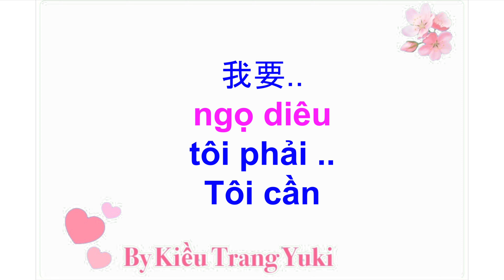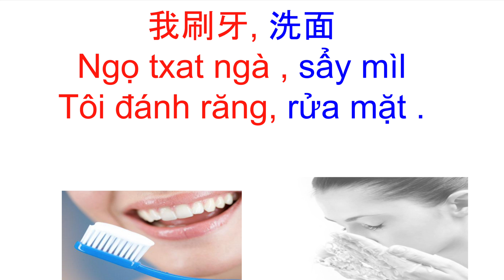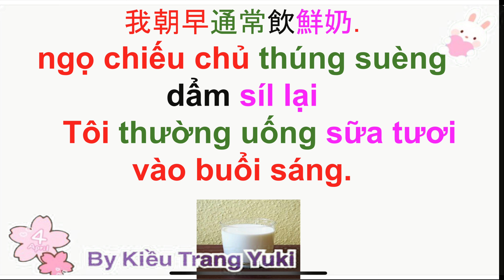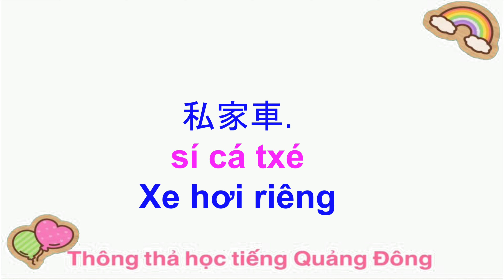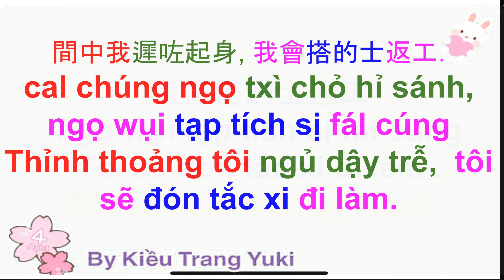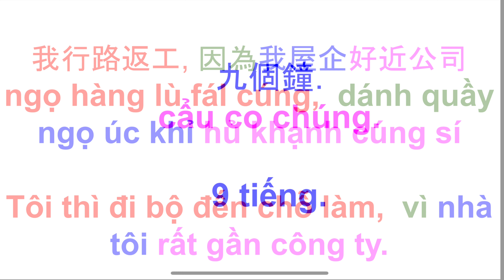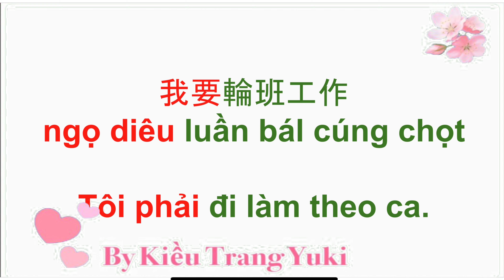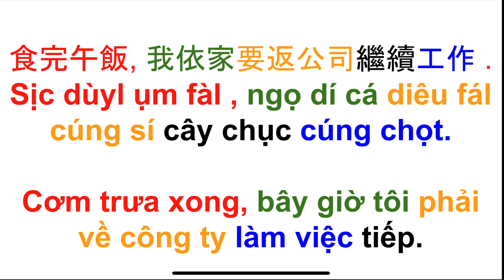Thông thả học tiếng Quảng Đông 621: TÔI THƯỜNG UỐNG SỮA TƯƠI